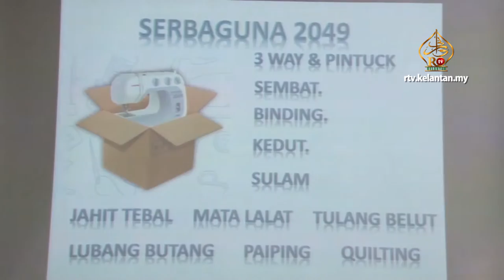PPWK Dapat Sumbangan Mesin Jahit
Kemahiran dalam bidang jahitan semakin mendapat tempat dalam kalangan masyarakat pada hari ini.

Bagi melahirkan usahawan yang berkemahiran dalam bidang jahitan, Pusat Pembangunan Wanita Kelantan telah menerima 42 buah mesin jahitan serbaguna Epal yang disampaikan oleh Exco Pembangunan Wanita, Keluarga dan Kebajikan Negeri Kelantan.

Menurut Mumtaz, disamping mewujudkan peluang keusahawanan melalui penghasilan produk jahitan dan sulaman ini, ianya dapat melahirkan produk-produk yang berkualiti tinggi melalui ilham-ilham kreatif dan inovasi masing-masing dengan mesin jahit yang baharu ini.

Setakat ini, lebih tiga ribu empat puluh empat (3044) graduan telah dilahirkan dengan asas jahitan serta sulaman dan jahitan-jahitan ini berpotensi untuk diperkembangkan di persada antarabangsa sebagai salah satu produk pelancongan di negeri Kelantan.

Pada majlis itu juga turut disampaikan dua penerima anugerah ikon jahitan negeri Kelantan sempena  Program Pra-Pelancaran Bazar Kraf Wanita di Dewan Konvensyen Kelantan Trade Centre, Kota Bharu pada 14 Mac lepas.

Turut hadir sama, Pengasas Pusat Latihan dan Kraftangan Epal Malaysia, Madam Fully Chye.